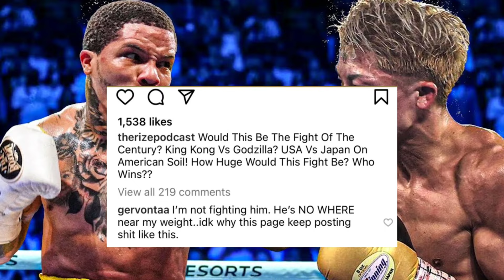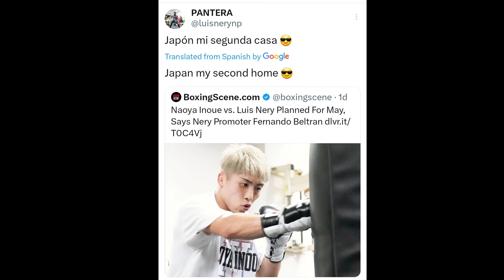TANK DAVIS TUMAKBO KAY INOUE? CASIMERO BINARA SI LUIS NERY MAYO NA ANG LABAN?